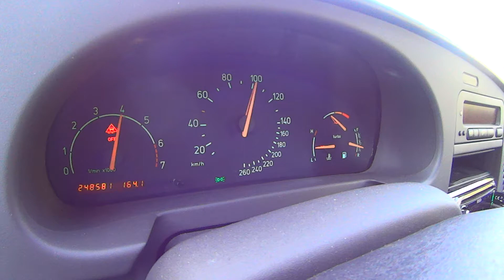100-240 9-3 Aero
Was late for work